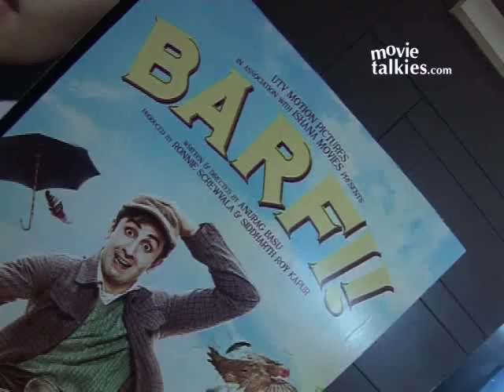'Barfi!' Public Review